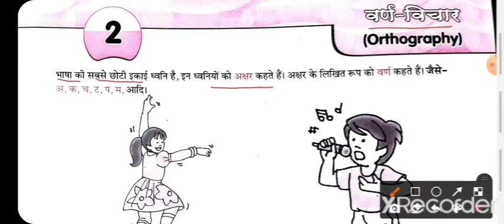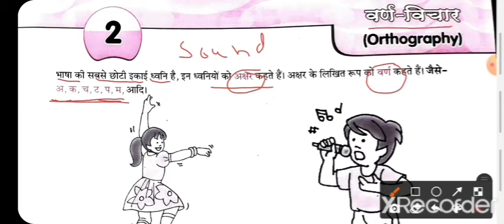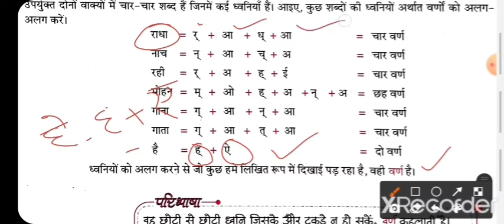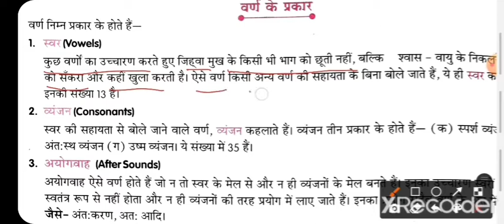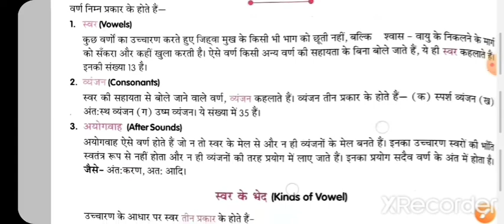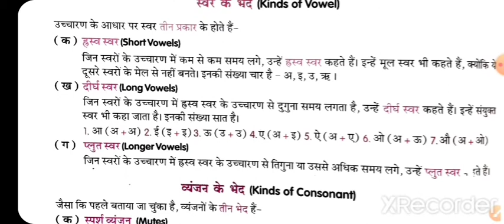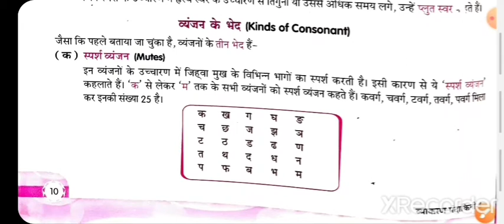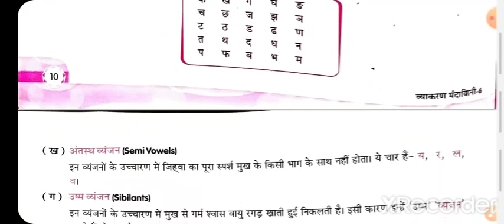वर्ण, स्वर तथा व्यंजन और उनके प्रकार|हिंदी व्याकरण|अध्याय 2 वर्ण विचार (Orthography)|20May2021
हर परीक्षा हेतु अत्यावश्यक हिंदी व्याकरण की अत्यावश्यक आधारभूत जानकारी हेतु पूरा वीडियो ध्यान से देखें!